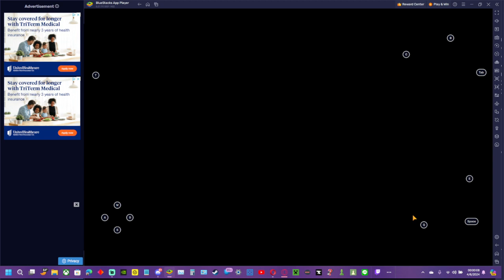among us hide & seek imposter role skeld map (i won)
today i played the imposter role of among us hide & seek & i won!